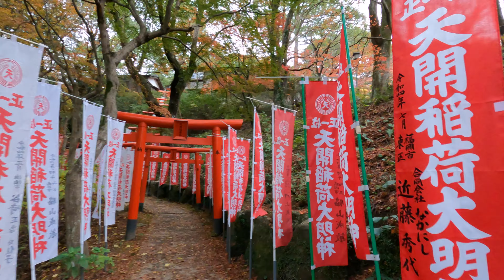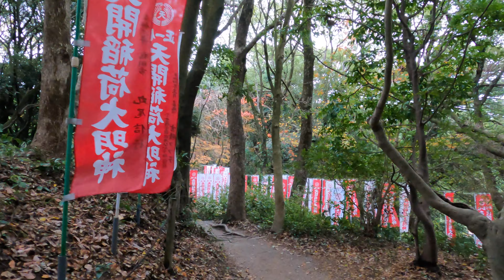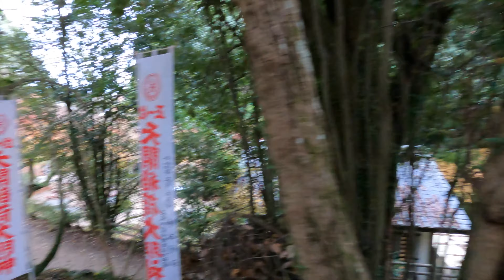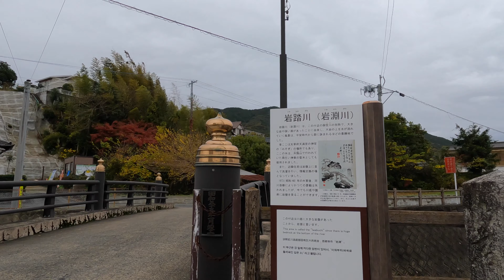Fukuoka Dazaifu [4K] 太宰府の散歩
太宰府駅から太宰府天満宮周辺を散歩しました。

Nov. 2022